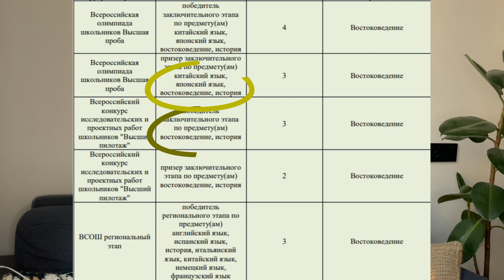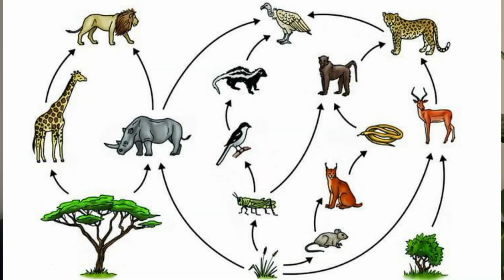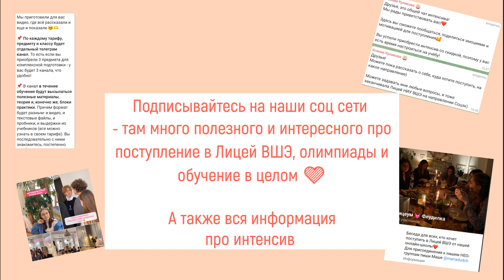ЛЬГОТЫ В ЛИЦЕЙ ВШЭ | Как поступить на внеконкурсное место ? | Онлайн школа Лицеум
Долгожданное видео от Таисии Булыгиной – основательницы онлайн школы ЛИЦЕУМ для подготовки в Лицей ВШЭ и лучшие школы Москвы. Тая подробно рассказывает про опыт наших учеников с ходатайствами, а также делится важными СОВЕТАМИ для олимпиад!

Там же вы найдете полезные материалы, даты, оповещения о результатах, обзоры на лучшие школы и ВУЗЫ и многое другое!

🤍 Ссылка на правила приема в 9 класс на 2024 год
(пункт 6 – доп внеконкурсные места)

🤍 Ссылка на правила приема в 10 класс на 2024 год

 *признан экстремистской организацией на территории РФ